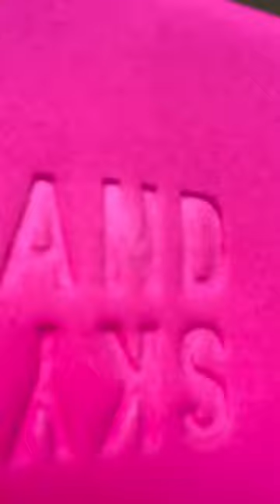Instant Glow With Australian Emu Apple Vitamin C 🥰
💖How adorable is this mini sandandskyaus Australian Emu Apple Vitamin C To-Glow Kit! It has everything you need for an at-home facial to help give you an instant glow

Beauty and Personal Care